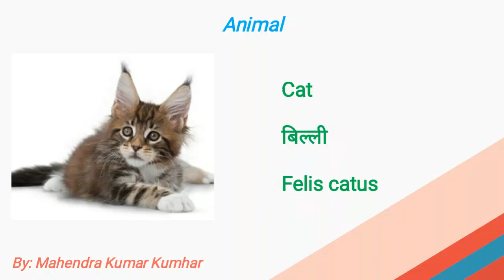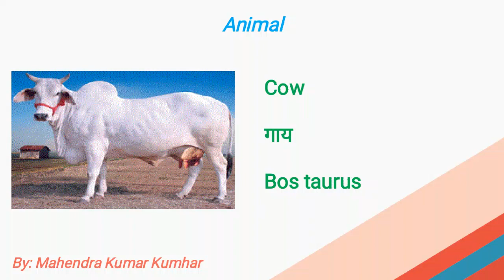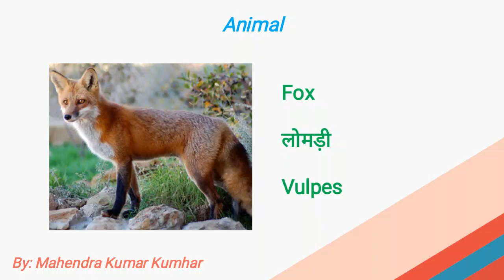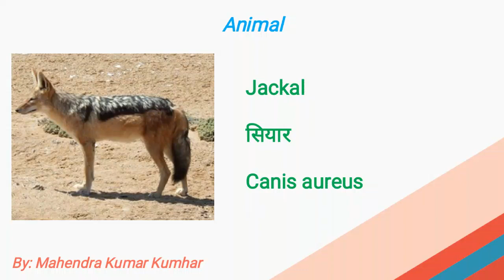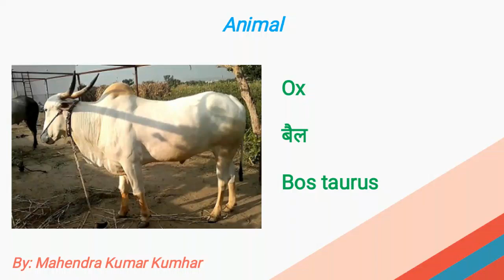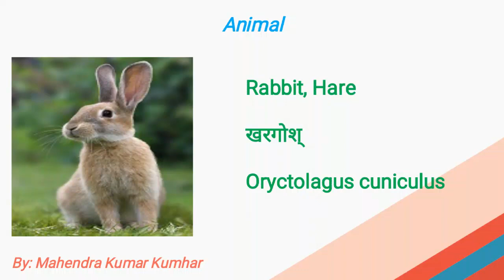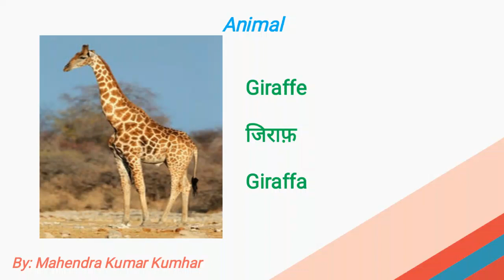Scientific Name of Animals जानवरों के वैज्ञानिक नाम (jaanavaron ke vaigyaanik naam)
very important for SSC, Railways, Police exams